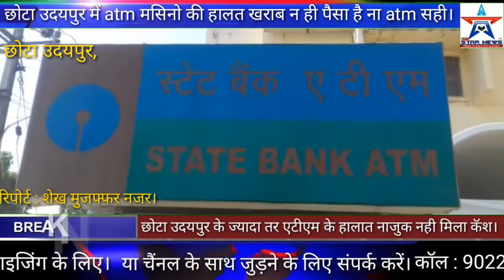एटीएम के दशा खराब ।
City star news : एटीएम के दशा खराब।